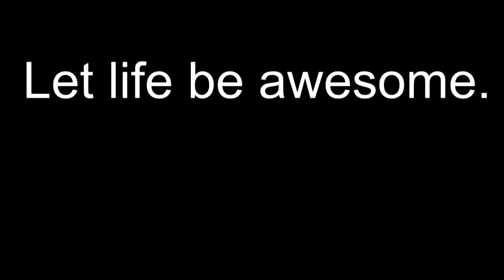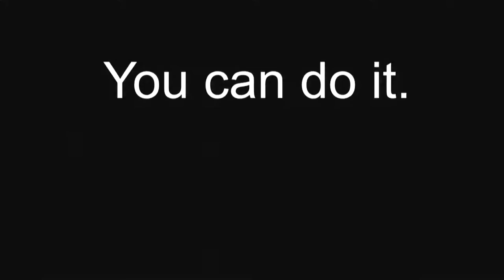Guided Happiness Meditation: "Give Compliments!" - A Happy Mind Game for positive thinking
Happiness Hack! :) Learn to think positive thoughts that will increase your happiness. Through playing this mind game you will feel happy and start thinking more positively not only during the game, but you'll be happier the rest of your life as well. :) Get yourself a happy mindset by playing this mental exercise game, it's a lot like a guided meditation, so relaxing as well.

This guided meditation game (or call it exercise or spiritual practice) will help you to:
- Feel happier in life
- Feel more love for others and yourself
- Feel more peaceful
- Train a happy mindset
- Feel good
- Be positive
- Act lovingly toward others
- See the greatness in others and yourself
- Have more positive thoughts
- Give more compliments to others
- Give more compliments to yourself
- Enjoy love and happiness
- Master happiness

Here are 4 tips from me to enjoy your meditations more:

If your mind wanders off when you try to focus, don’t get impatient, be a 100% indulgent. If you don’t achieve your meditation goals, don’t be angry with yourself, practice compassion.

– 2. No Need for Discipline
You don’t need to have some regular and rigorous practice. Why would you force yourself to meditate an hour every day? Or even that 5 minutes you’re not looking forward to? Let joy and excitement guide you towards the meditation cussion exactly when is right for you. If you keep forcing and disciplining yourself it will be much harder to get in touch with your actual desire for meditation, then if you allow yourself also to not meditation when you don’t feel like it.

If your body is not comfortable during meditation, a great idea is to start practicing asana yoga, physical yoga postures that are designed to prepare the body for long seated meditations.
You can also make use of a backrest, like sitting on your sofa with a pillow in your lower back. Or even just lie on de floor, a mat, or on your bed (at least, if that doesn’t make you fall asleep).

– 4. Try out different techniques
No need to find the ultimate technique, or stick to a certain practice. You can freely ‘shop around’, try some mindfulness, practice some zen buddhist meditation, have a go with Vipasana, see if you like Tantrik meditations, or New Age. There are sooo many different styles and techniques, find out what you like. Find out what meditation is fit for YOU.

Also, knowing the benefits of meditation, will help you to be more motivated to meditate.

According to the website The Art of Living, some of the benefits of meditation are:

- Meditation reduces stress,
- Fosters clear thinking and
- Increases our capacity for empathy and compassion.
- Anxiety decreases
- Emotional stability improves
- Creativity increases
- Happiness increases
- Intuition develops
- Gain clarity and peace of mind
- Problems become smaller
- Meditation sharpens the mind by increasing focus and expands through relaxation
- A sharp mind without expansion causes tension, anger and frustration
- An expanded consciousness without sharpness can lead to lack of action/progress
- The balance of a sharp mind and an expanded consciousness brings perfection

And on a physical level, meditation:

- Lowers the levels of blood lactate, reducing anxiety attacks
- Decreases tension-related pain, such as, tension headaches, ulcers, insomnia, muscle and joint problems
- Increases serotonin production that improves mood and behavior
- Increases the energy level, as you gain an inner source of energy

x Arial